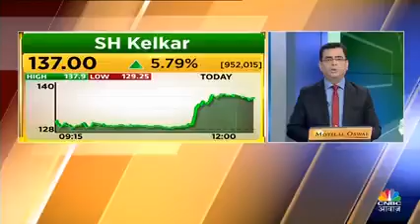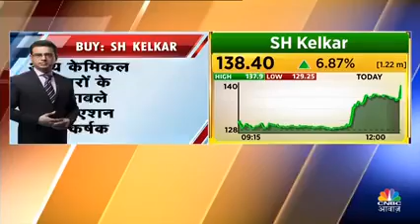PANDYA KA FUNDA - STOCK TO BUY NOW WITH TARGETS - 08 JAN 2021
PANDYA KA FUNDA - PRADEEP PANDYA - CNBC AWAAZ